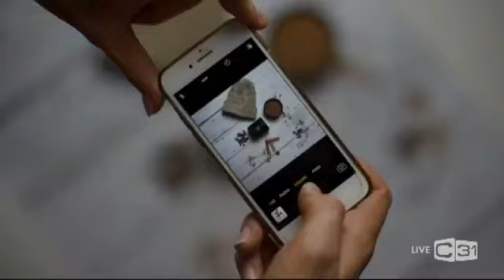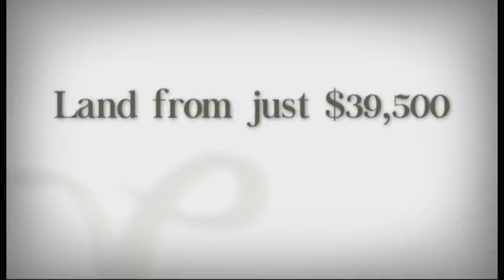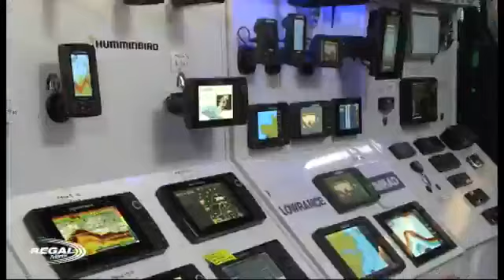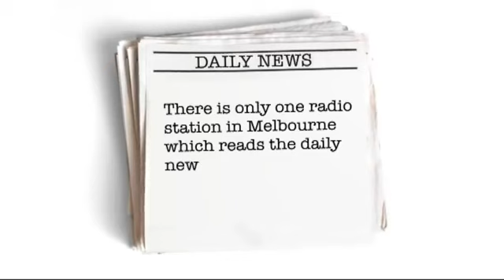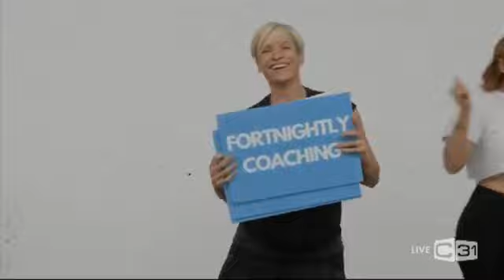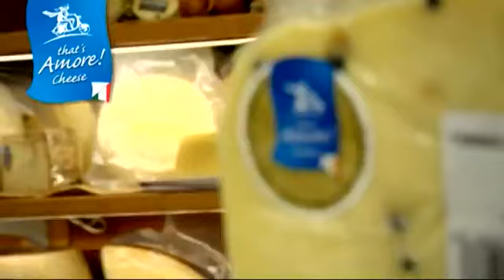Dot Com Social Season Premier! - How to Collaborate & Nail Facebook Marketing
Let us take you behind the scenes of Social Media.

Giving you hints and tip from our weekly guests.

Taking you behind the scenes of some of Australias largest Social Media Accounts.